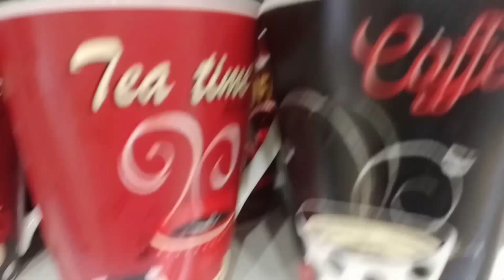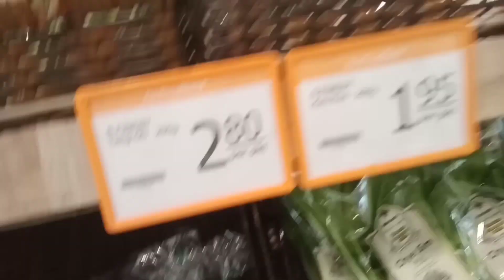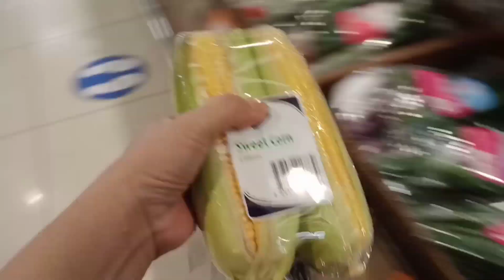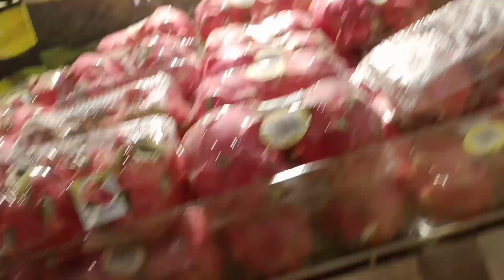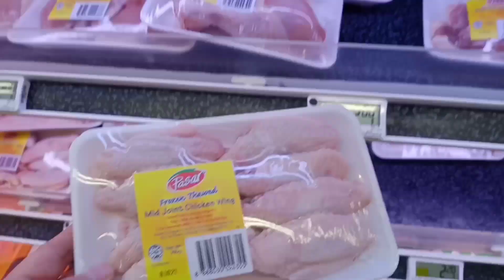Shopping at NTUC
Let's go shopping at NTUC Bedok Singapore, there a lot more to buy,some fruits, veggies ,fish , chicken & lot more .there so much fun in is video.. everyone most watch this # NTUC
we have to eat healthy food it's good for us.